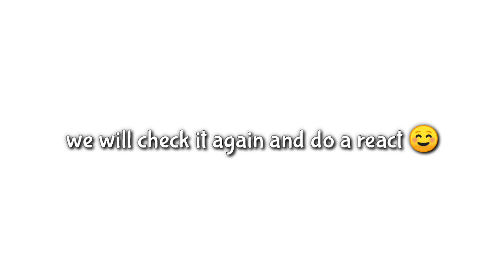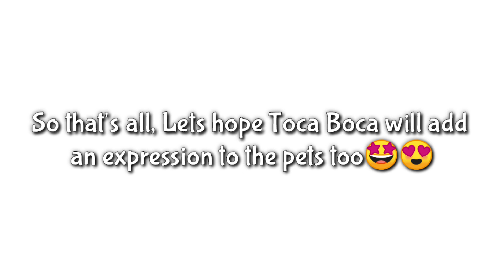New Update Pets Expressions!? 😱🤩 and Pets Outfits!? 🤩😍 Make this real Toca Boca | shintomi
Pets Expressions and Outfits!? 😱🤩😍🥰

If you feel like this video is good enough to make you stay watching, do support my channel by subscribing and clicking the notification bell for you to never miss any of my videos.

GAME INFORMATION

Name:  Toca Life World
Publisher:  Toca Boca
Category:  Entertainment, Educational

MUSIC CREDITS